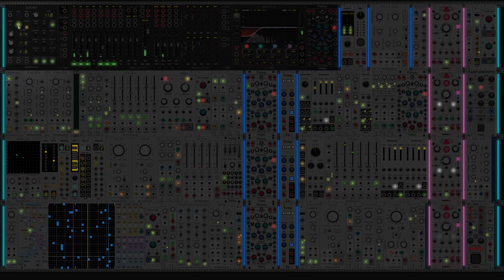Notre existence se trouve entre deux éternités - (Méditation).